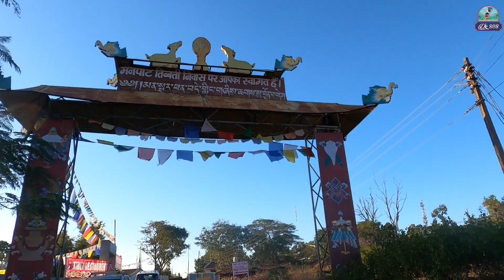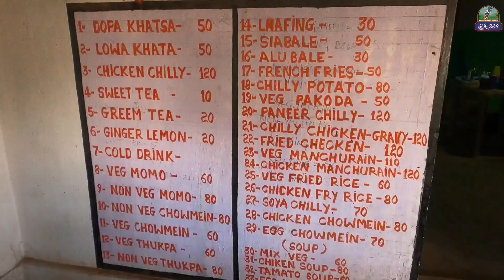Mainpat - Tibeti Restorent- Noodles, Momo, Tingmo | Tibetan Food | Home Stay | Dk808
जय जोहार संगवारी हो मैं हूं दीपक, आज मैं आपको मैनपाट के तिब्बती रेस्टोरेंट्स लेकर चलूंगा यहां पर नूडल्स मोमो थिंगमो और बहुत सारे तिब्बती फुट मिलेंगे हैं और आप यहां पर बहुत कम बजट में ही रुक भी सकते हैं  दोस्तो एक छोटा सा वीडियो आप के बीच लेकर आ रहा हूं कैसा लगा यह वीडियो मुझे कमेंट करके जरूर बताएं।

Deepak Patel
Dk808